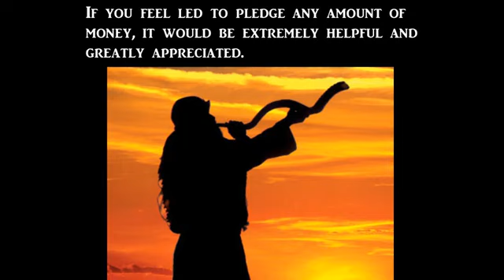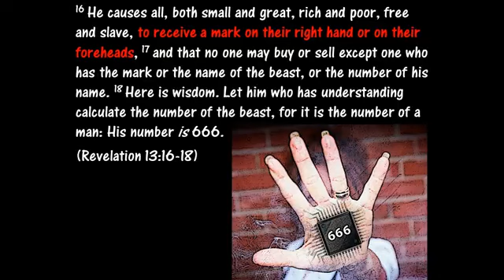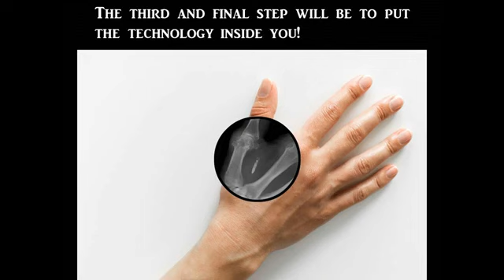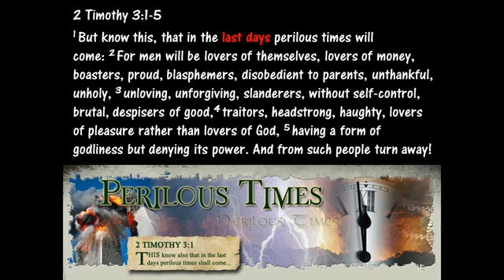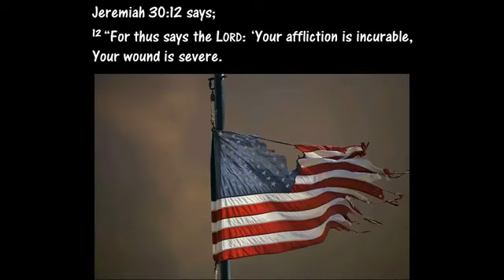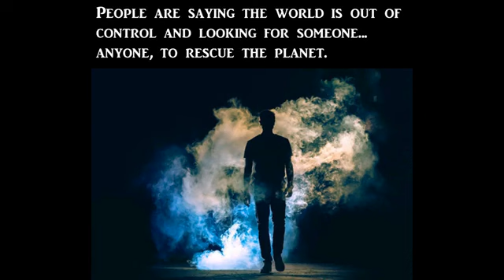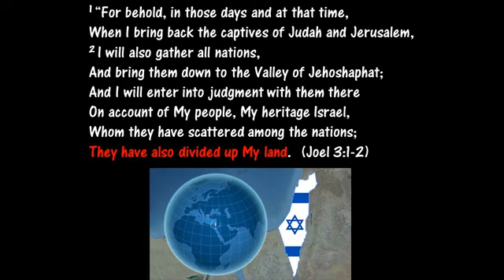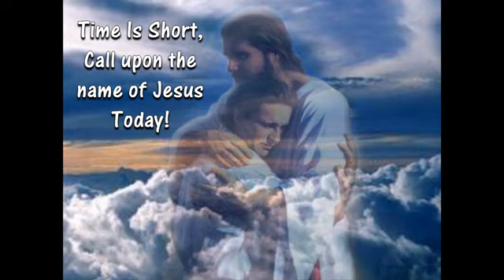WOW! HERE WE GO! Everything Is About To Go To An Entirely Ne